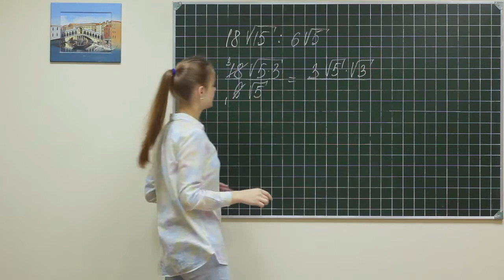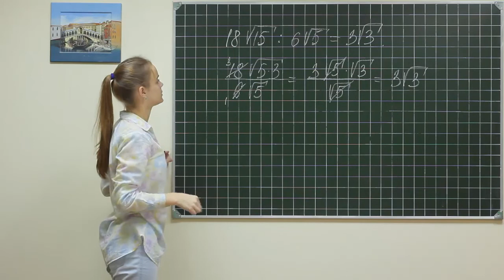Alg did 390